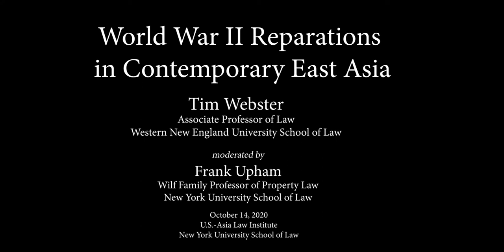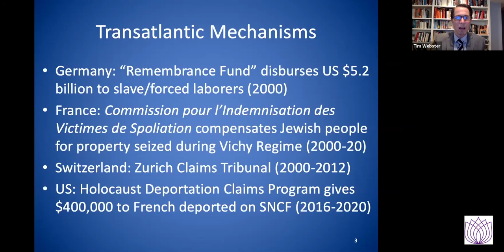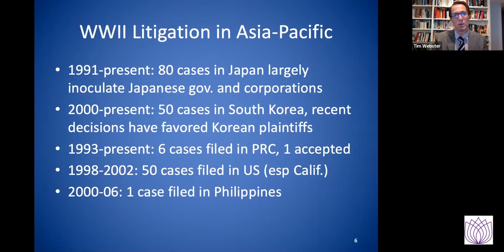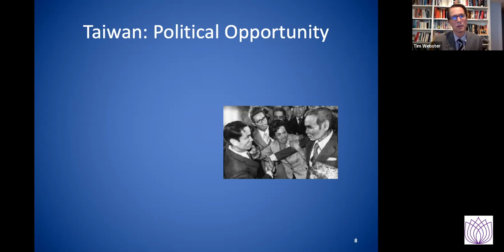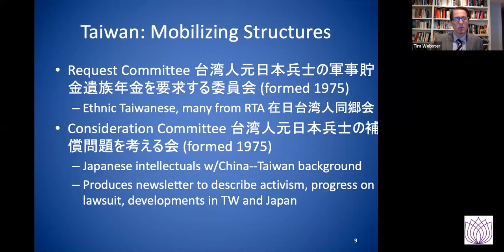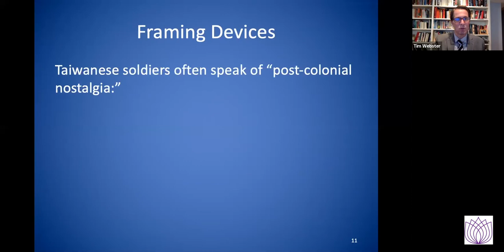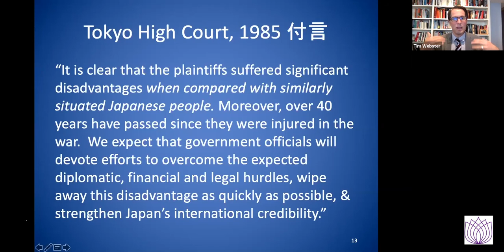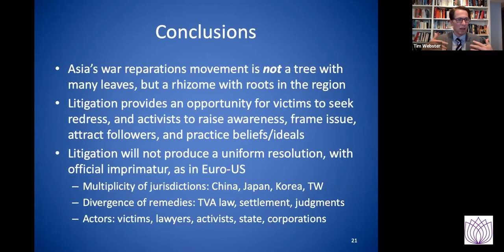World War II Reparations in Contemporary East Asia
About the Event:
Tim Webster, a professor of law, has dedicated many years to exploring the law, sociology, and politics of East Asia's World War II reparations movements -- which are still ongoing 75 years after the war’s end. Why are the last surviving war victims in Asia and their families still pursuing claims for reparations? Professor Webster will give an overview of the major legal cases, settlement agreements, international treaties, efforts by civil society organizations, and political negotiations to allocate liability for World War II. He argues that the individualization of a right to reparation against both states and corporations represents an important step towards protecting human rights in armed conflict. At the same time, the reparations project may be fragmented into discrete, and potentially incongruous, claims, channels, and fora, undermining chances for a holistic resolution or lasting solution.